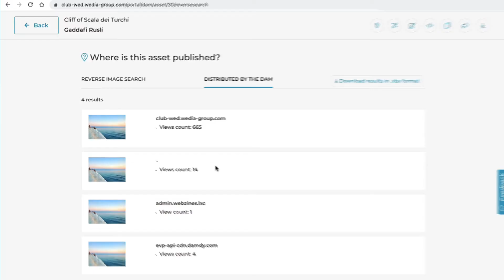How to track your content with the Wedia DAM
Discover how Wedia's Digital Asset Management (DAM) can help you find where your assets are published online in order to control their use and thus guarantee the integrity of your brand.